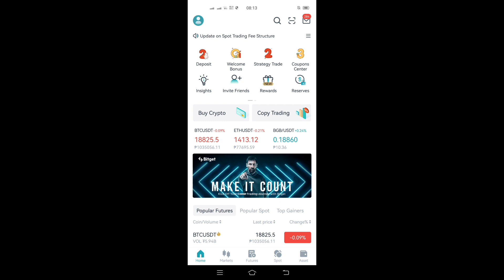Axie Origins Paano Mas Mapapaganda? Mapagiiwanan nga ba ni Axie V2? | Axie Origins Update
BOOYAH!